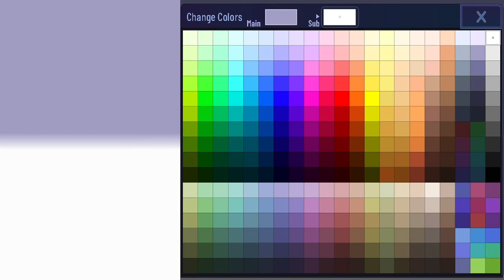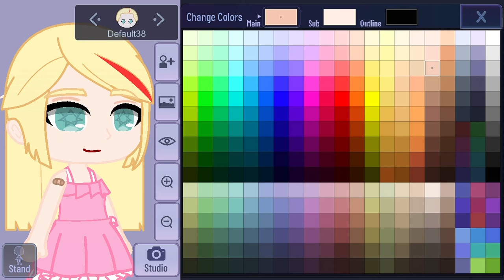How to make a eyelid crease in gacha club